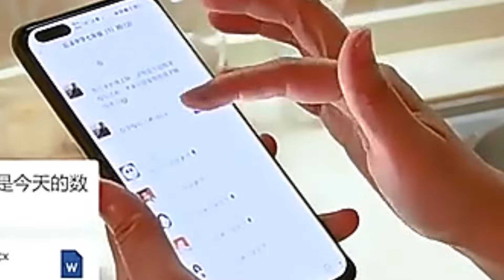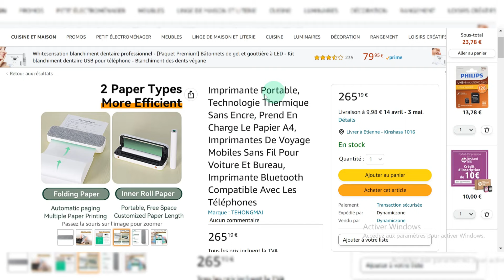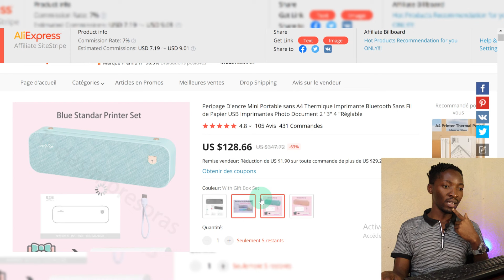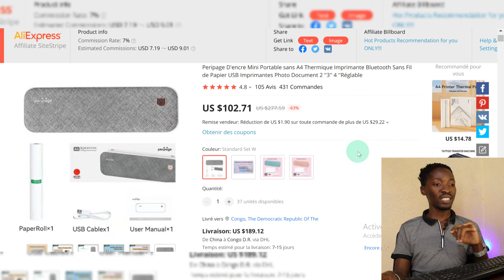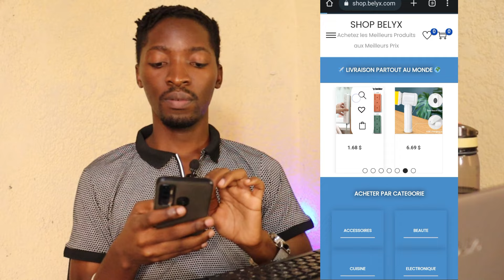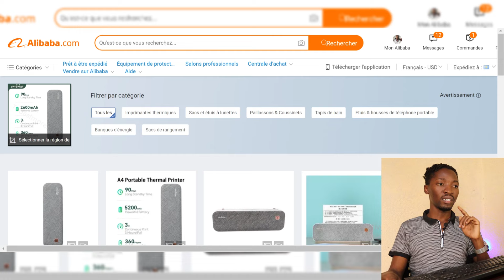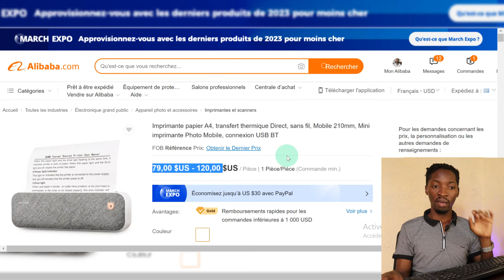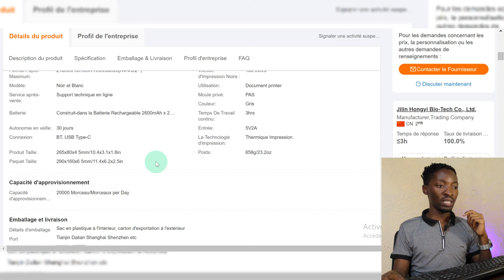Je gagne 32400$ avec une imprimante sans fil achetée sur Alibaba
Je partage les meilleurs produits que vous pouvez acheter sur Alibaba et Aliexpress
ACHETEZ MAINTENANT 👇🏼👇🏼👇🏼
✅ Sur AliExpress

Salut moi c'est Tie Shemitima, je vous partage des idées de business en ligne pour se lancer dans l'entreprenariat (entrepreneuriat 👨‍💻) et gagner de l'argent en ligne
Trouvez ici 👉🏻 👈🏻 une Formation Gratuite sur Alibaba depuis l'Afrique pour gagner de l'argent sur internet

TRANSITAIRE CHINE VERS AFRIQUE DE L'OUEST (Nigeria, ghana, togo, cote d'ivoire, cameroun, gabon guiné)